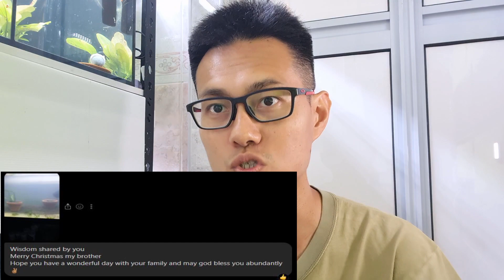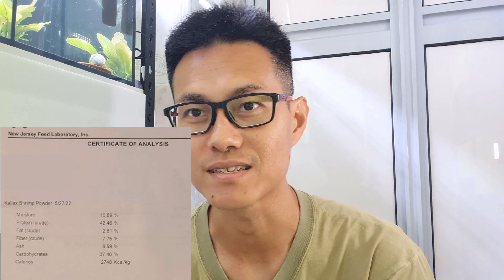Selective Breeding Concepts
In this video we talk about Selective Breeding concepts and the tools used which are critical for the success of selective breeding.

0:00 Intro
3:39 Black Ninja
5:47 Male and Female Ratio
7:10 Tools for Selection
11:00 Kallax Ball
13:40 Sourcing Strategy